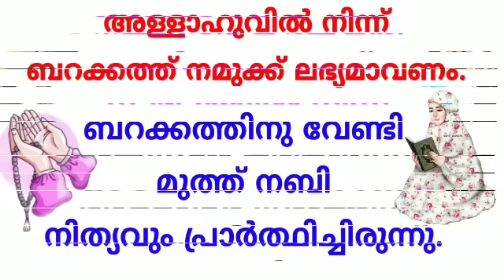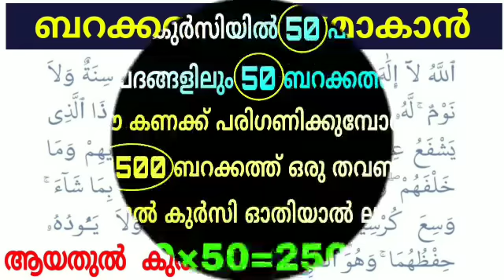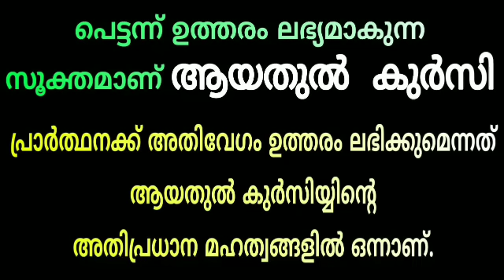2500 ബറക്കത്ത് നിത്യവും വന്നുചേരാൻ| ആയത്തുൽ കുർസി ദിവസവും ഓതേണ്ട എണ്ണം| Problems and Solutions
ആയത്തുൽ കുർസി ദിവസവും നിശ്ചിത എണ്ണം പതിവാക്കി വന്നാൽ ഒരുപാട് ബർക്കത്ത് അവരുടെ ജീവിതത്തിൽ വന്നുചേരും

If Ayat-ul-Kursi recites a certain number daily, many blessings will come in their lives.

Benefits of ayathul kursi.

Voice by
Ashik Mahmoodi.

This video will not cause any hardship or hardship to the society or the people.
This is a very useful video for people and society